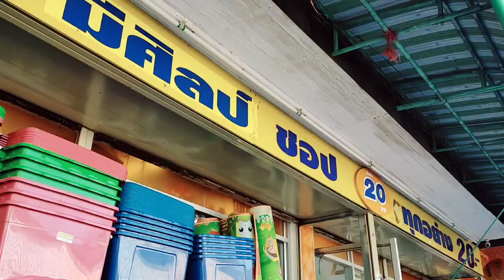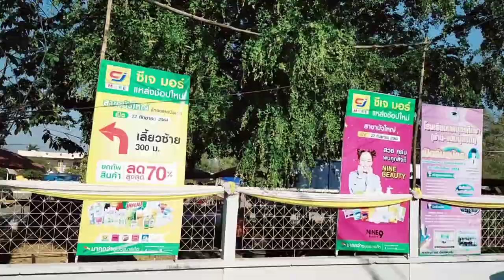🇹🇭Northeast of Thailand, Bua Yai, Nakhon Ratchasima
ขี่รถมอเตอร์ไซร์ชมอำเภอบัวใหญ่จังหวัดนครราชสีมา